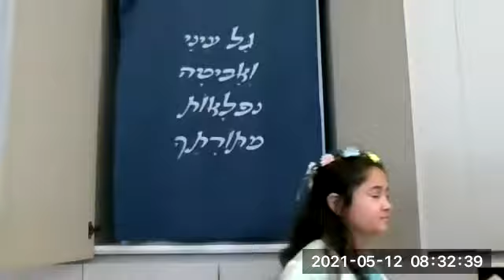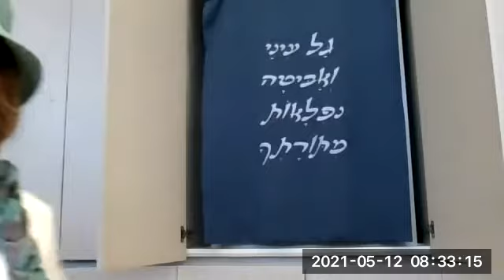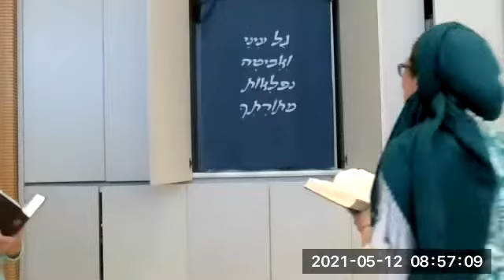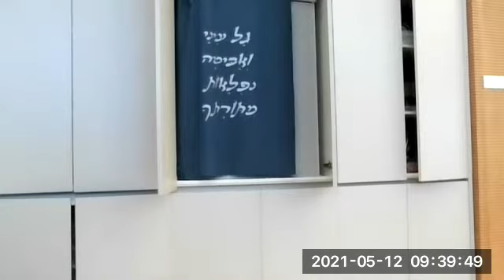תפילת הלל- ר"ח סיון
שירה וניגון-
הדיה קבנור
עטא בן דוד